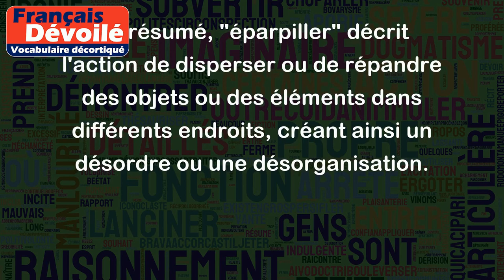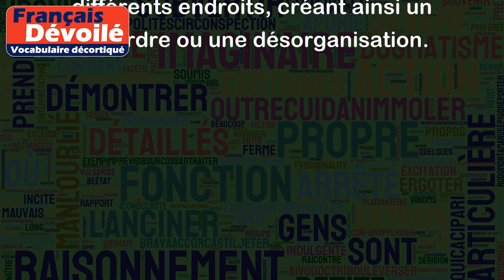Éparpiller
"Éparpiller" est un verbe qui signifie disperser ou répandre des objets dans différents endroits, de sorte qu'ils ne sont plus regroupés ou organisés. Cela peut également se référer à une action qui rend quelque chose moins concentré ou moins cohérent.
Voici quelques exemples pour illustrer le sens de "éparpiller" :
1. Lorsque mon sac s'est ouvert, mes livres se sont éparpillés partout sur le sol de la classe.
2. Il a éparpillé les fiches de révision dans sa chambre, ce qui rendait difficile pour lui de les retrouver.
3. Le vent fort a éparpillé les feuilles mortes dans le jardin.
4. La mauvaise organisation et le manque de structure ont éparpillé les efforts de l'équipe, ce qui a abouti à des résultats médiocres.
5. Elle a éparpillé ses bijoux sur la coiffeuse, ce qui donne une impression de désordre.
En résumé, "éparpiller" décrit l'action de disperser ou de répandre des objets ou des éléments dans différents endroits, créant ainsi un désordre ou une désorganisation.